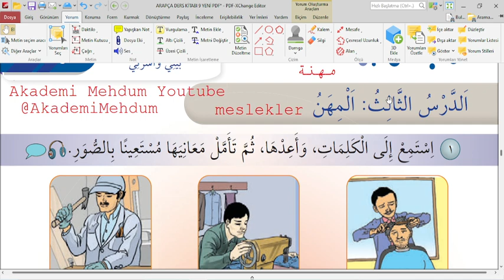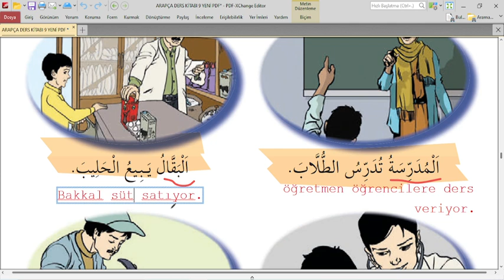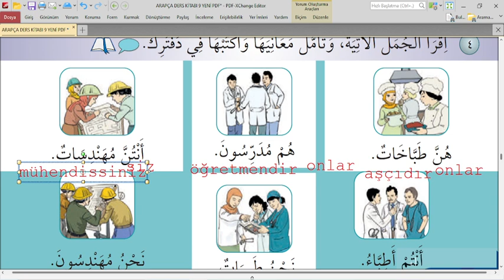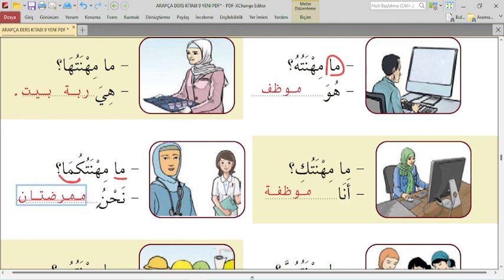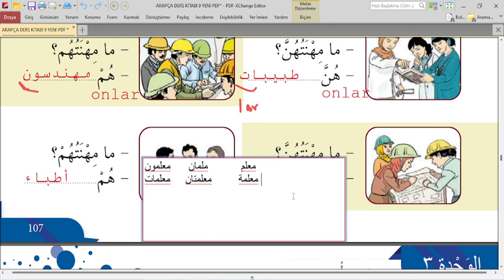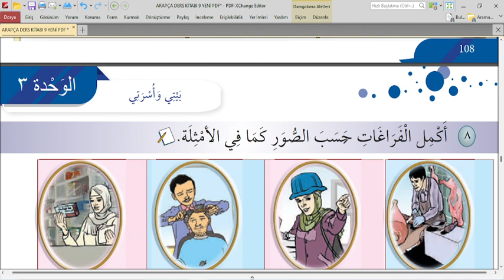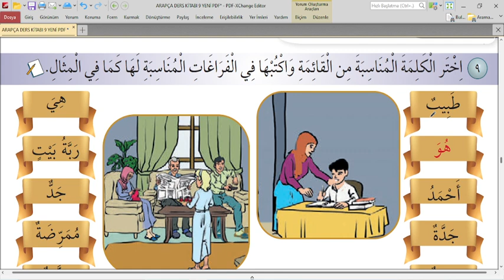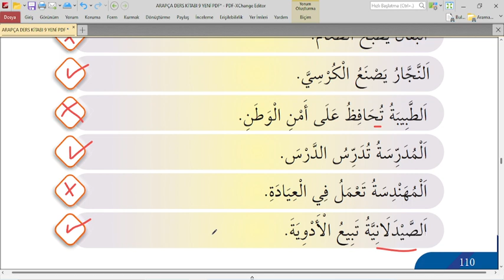9.SINIF ARAPÇA SAYFA 103-110 | 3.ÜNİTE 3.DERS CEVAPLARI SAYFA 103 104 105 106 107 108 109 110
Selamü aleyküm arkadaşlar bu dersimizde 9.sınıf Arapça ders kitabının 3.ünite 3.ders meslekler sayfa 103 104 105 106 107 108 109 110 cevaplarını bulabilirsiniz. Bu dersmizde Arapça meslek sormayı ve meslekleri öğreneceğiz. 9.sınıf Arapça ders kitabı 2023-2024 yılında bu yeni kitapla Arapça harflerden başlayıp Arapçayı hem okumayı hem yazmayı öğreniyoruz. Hepinize şimdiden başarılar diliyorum. Allah yardımcınız olsun. Kanalımızdaki diğer içeriklere ulaşmak için oynatma listelerinden faydalanabilirsiniz.

Arapça sayfa 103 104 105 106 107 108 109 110,
Arapça 9.sınıf sayfa 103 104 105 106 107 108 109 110  ,
9.sınıf arapça ders kitabı 3.ünite 3.ders sayfa 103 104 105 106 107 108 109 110
9.Sınıf arapça 3.ünite 3.ders meslekler,
arapça 3.ünite 3.ders,
9.sınıf arapça 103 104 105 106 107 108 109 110  ,
arapça meslekler,
arapça saatler,
Arapça selamlaşma ve tanışma,
Arapça kendsisnden sonra birleşmeyen harfler,
Arapça peltek, kalın harfler,
Arapça okuma yazma etkinlikleri,
9.sınıf arapça ders kitabı cevapları
9.sınıf Arapça yeni kitap 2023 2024
Arapça 9.sınıf 3.ünite 3.ders aile  üyeleri saatler,
Arapça uzatan harfler,
arapça meddi tabi harfleri arapça okunmayan harfler,
Arapça 9 yeni kitap 3.ünite,

9.sınıf arapça yeni kitap 3.ünite 3.ders,
arapça harekeler üstün esre ötre cezm tenvin uzatan harfler elif vav ye,
imam hatip lisesi 9.sınıf arapça,
arapça yazılı,
9.sınıf Arapça yazılı,
arapça,
arapça aile üyeleri,
members of the family in arabic leanguage
arapça eğitimi,
Arapça harfler ve harflerin başta ortada sonda yazılışları,
Arapça harekeler, üstün, esre, ötre, fetha, damme, kesre, kendinden sonra birleşmeyen harfler,
Arapça peltek harfler ve Arapçadaki kalın harfler,
Arapça harflerin telafuzu,
akademimehdum
arapçaya giriş,
arapçadersleri,
arapça okulum sınıfım derslerim,
arapça yazılı,
arapça sınavlar,
arapça 1.dönem yazılı,
ihl dersleri,
ARAPÇA,
Arapça yazılı,
arapça 1.dönem 1.yazılı,
arapça sınavlar,
imamhatip ,
açık lise,
açık lise arapça,
9.sınıf arapça ders kitabı cevapları,
arapça sınavlar,
9.sınıf arapça 1.dönem yazılı hazırlık,
arapça sayılar,
arapça sayıların kullanımı,
arapça sayıların temyizi,
SARF,
NAHİV,
MAZİ FİİL,
MÜZARİ FİİL,
kuran dili,
arabic leanguage lessons,
arabic lessons,
learn arabic,
arabic family members,
arabic clocks,
ho we can say the times at arabic leanguage,
Mehmet DUMAN
التحية والتاعرف
لغة العربية
تركيا